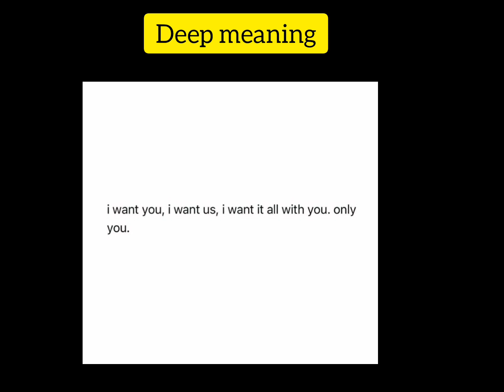inspiring reflections for the soul